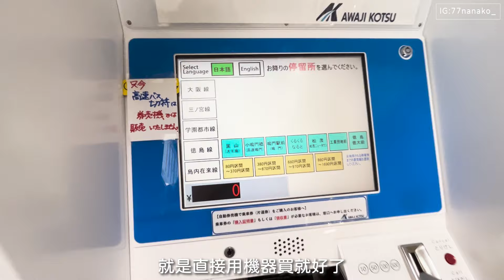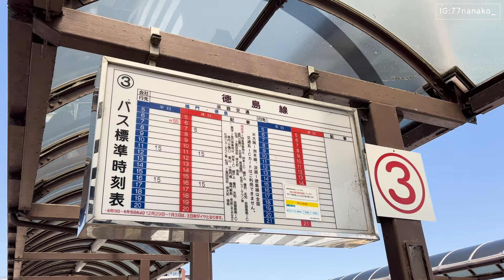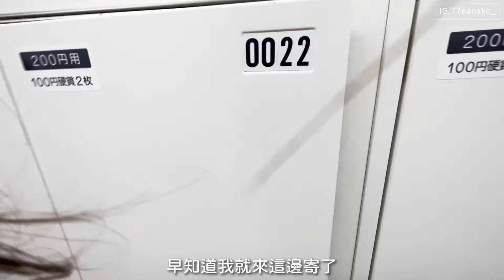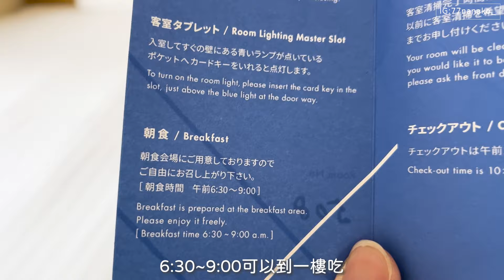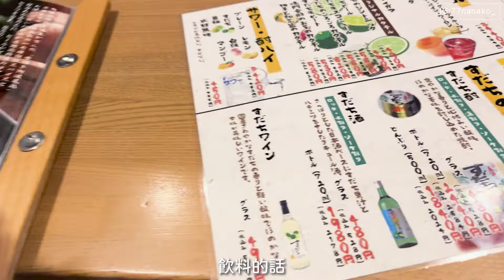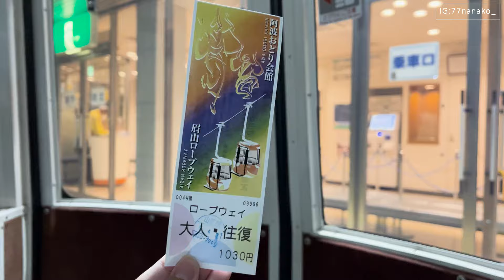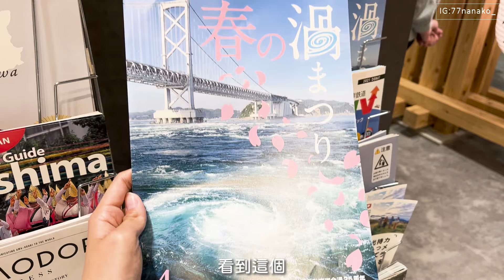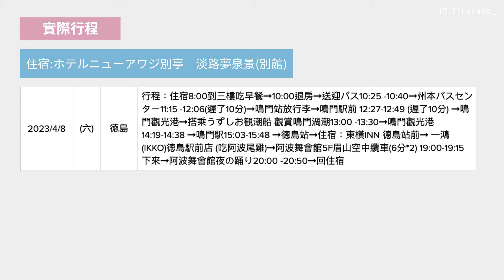【日本獨旅29天】#14 徳島｜鳴門漩渦 阿波舞 德島阿波尾雞好好吃 行李箱壞了...｜日本旅遊 vlog ｜2023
個人資訊♪
大聲公✨
感覺可以直接從鳴門觀光港搭公車到德島
不用再返回鳴門站前
會比較方便
➤ 行程參考
頭等艙客棧 御堂筋難波10:00退房➞ JR難波➞新今宮➞ 大阪➞ JR三ノ宮➞ (神姬巴士)搭高速巴士12:40-14:08 (90分) ➞州本バスセンター➞ 送迎バス 14:10➞15:00住宿：淡路夢泉景➞住宿泡溫泉

➤ 本集住宿
東橫inn(德島站)

➤ 票券購買
ℹ️周遊券購買：
全日本鐵路通票7日/14日/21日
▫️Klook購買(提前1個月購買/會拿到紙本憑證)
▫️日本JR官網購買(中文)

➤其他資訊

🎵影片內使用到的音樂
（1）